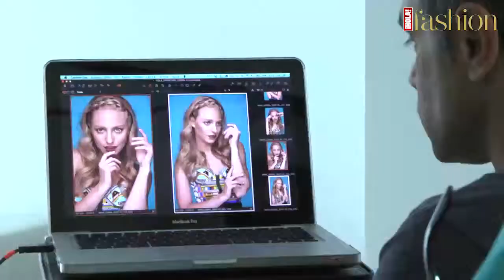Tendencias 'beauty': Pedida de mano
Toma nota de los 'hits' de la temporada para tus uñas. Varias propuestas con un protagonista indiscutible, el color.